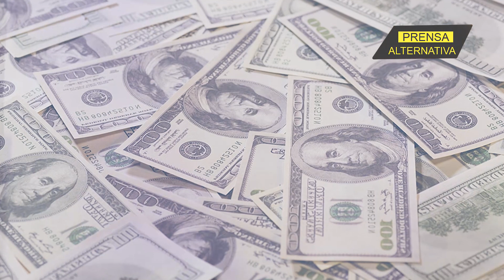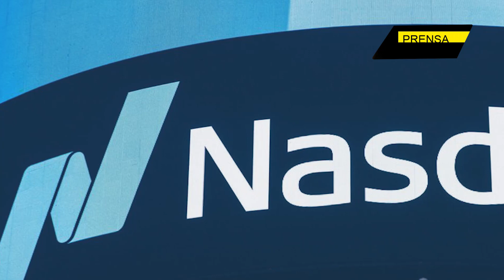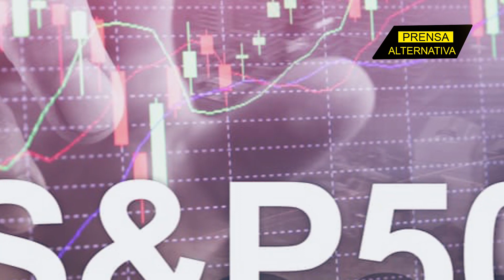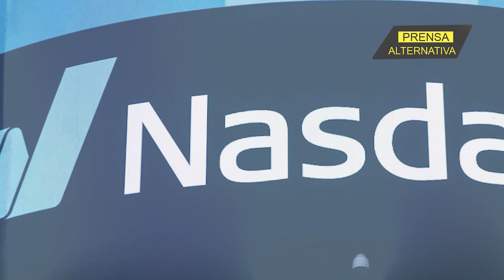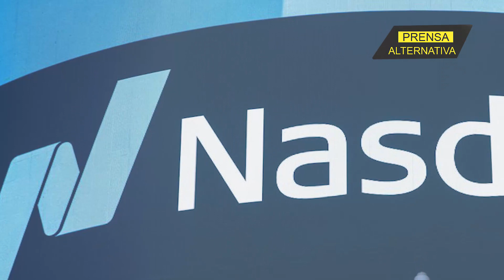La presión sobre las empresas tecnológicas se refleja en Wall Street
La guerra fría con China por los chips hace que la bolsa de valores de Nueva York sufra las consecuencias. Nvidia y otras tecnológicas han visto decrecer sus acciones.

Jefe de Prensa: Enzo Anchante